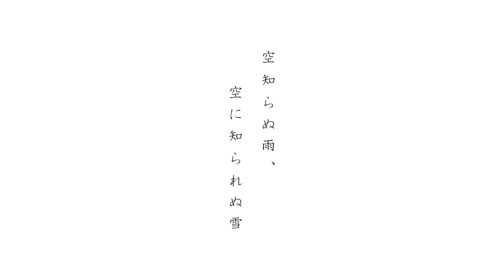Chouchou - 空知らぬ雨、空に知られぬ雪 sora shiranu ame, sora ni shirarenu yuki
Chouchou FIRST CONCEPT ALBUM - based on the concept of fusing traditional Japanese sounds with Chouchou
Chouchou初のコンセプトアルバム - Chouchou×伝統的な和

- Chouchou is a Japanese music group exploring the possibilities of music in virtual environments.

Chouchou
Vocal: juliet Heberle